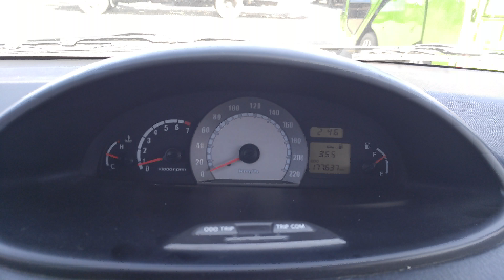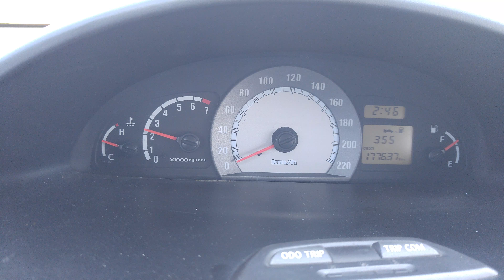Hyundai 2001 lavita used car export . 라비타수출 카와라닷컴